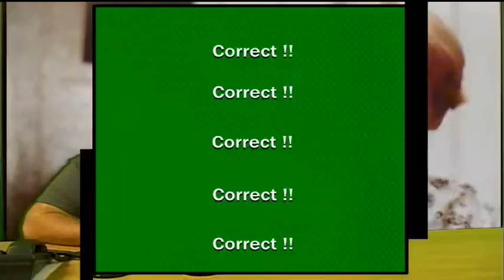Hector Cafferata News Recording 166 PGM